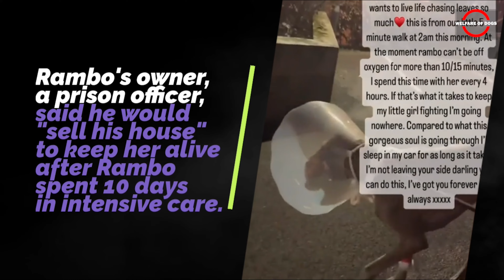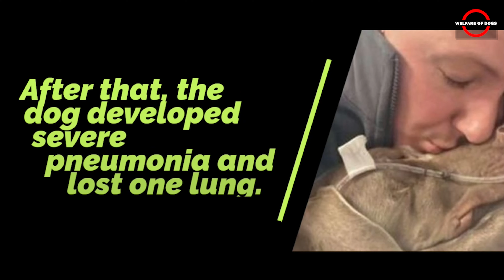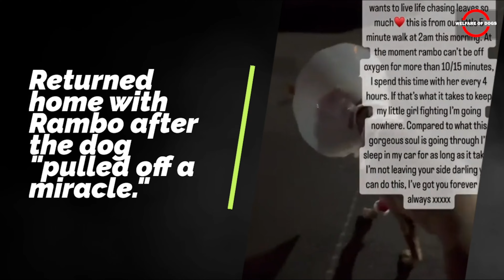Dog owner would "sell his house" to keep her alive facing £20,000 vet bills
'I won't let my dog die,' says a desperate owner facing £20,000 vet bills. A man in desperate need of help with vet bills of up to £20,000 has pledged to do everything in his power to save his dog.
Rambo, a two-year-old Weimaraner owned by Jaxon Feeley, went into hypovolemic shock on January 20.